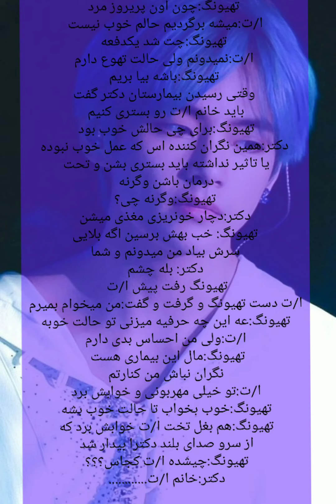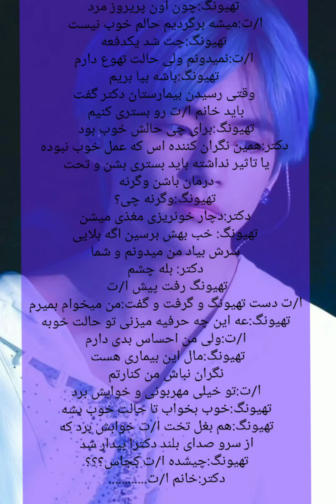وانشات تهیونگ پارت۶